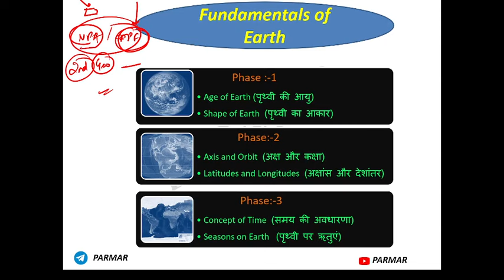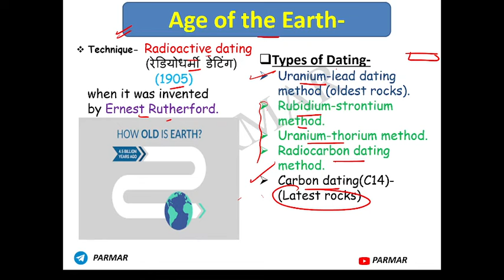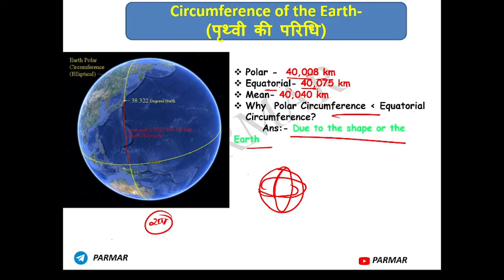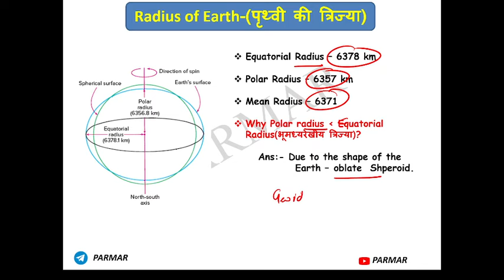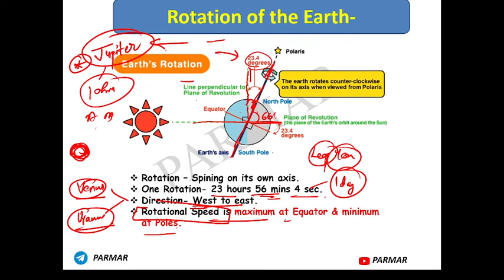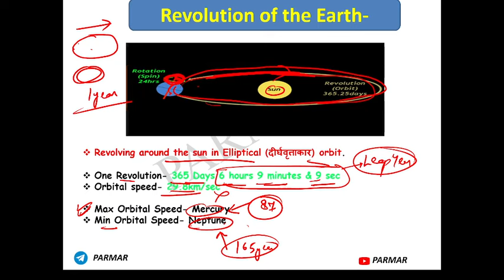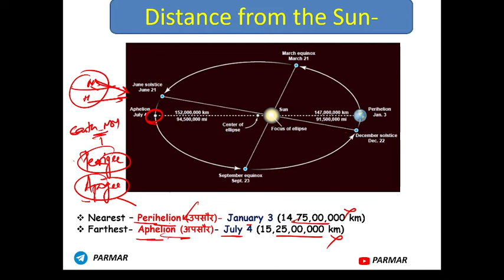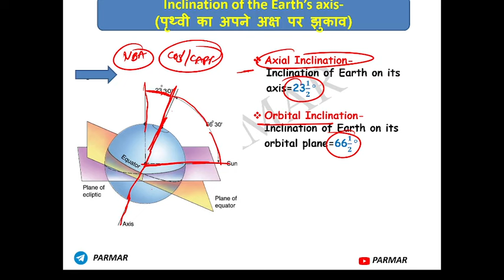Geography for CAPF/CDS/NDA/AFCAT | Rotation and Revolution